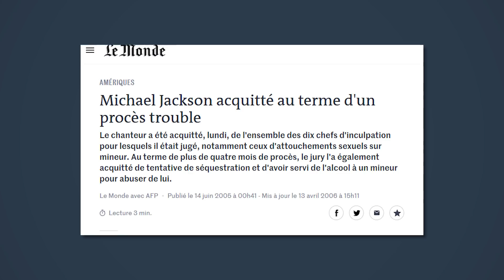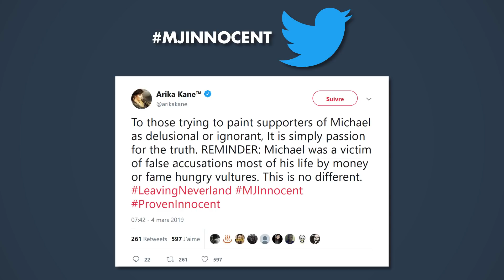MICHAEL JACKSON ACCUSÉ - Tout ce qu'il faut savoir (Leaving Neverland)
De nombreuses accusations pèsent sur Michael Jackson depuis quelques semaines... Mais qu'en est-il réellement ? Que dit la Justice ? Que contient le documentaire "Leaving Neverland", diffusé sur M6 ?